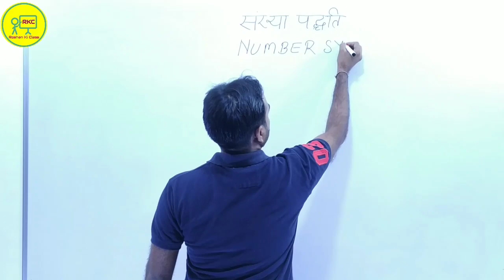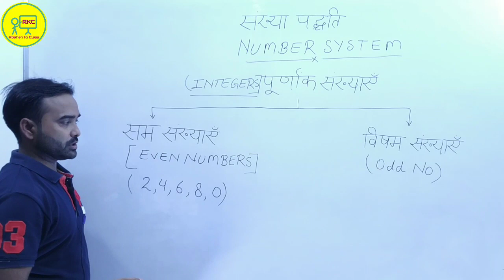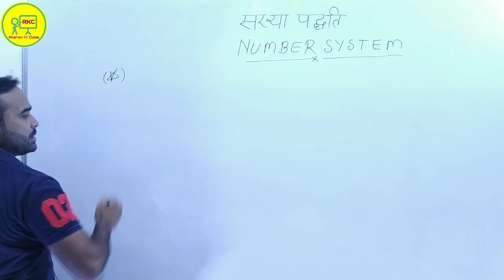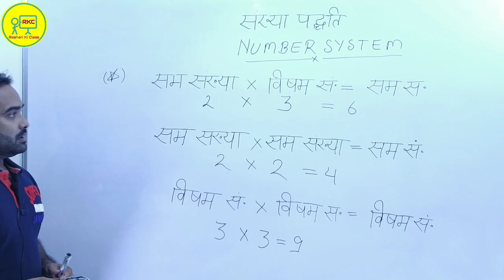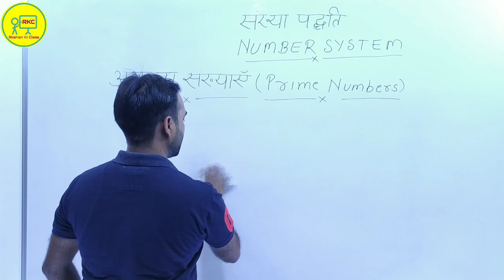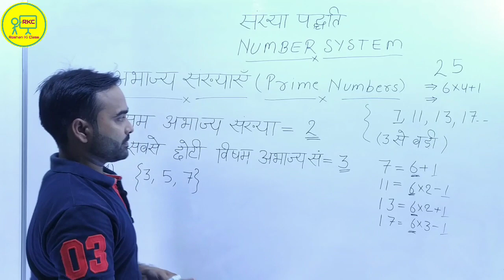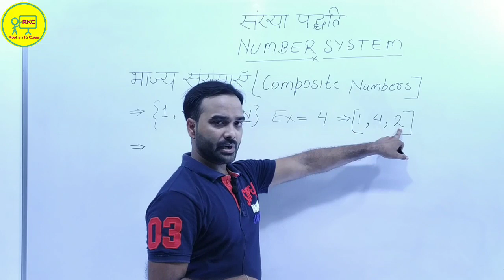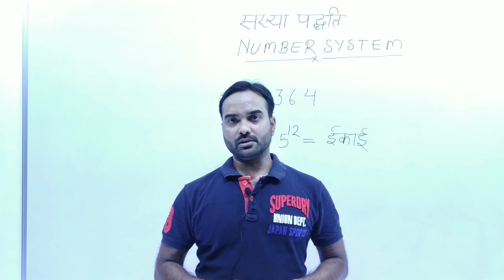UP TET 2021 EXAM || NUMBER SYSTEM PART 2 || UP TET MATHS 2021 || यूपी टेट परीक्षा 2021 by Ritesh Sir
Hello Students ,
आज के इस वीडियो में मैं आप लोगों को UP TET का Number System दिखाउंगा |

Fourth Part - CTET 2020 - गणित- योग, अंतर , गुणा  | Maths Class - Number System Part 4 || UPTET Maths Chapter Wise